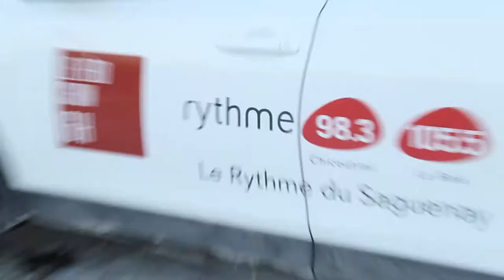Vivez la Grande fête Rythme FM Saguenay!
Narrateur: Alex Harvey. / Caméraman: Keven S-Fortin

Résumé:
Le 31 mars dernier avait lieu la Grande Fête de Rythme FM qui se déroulait à l’Hôtel La Saguenéenne, à Chicoutimi. Pour l’occasion, plusieurs personnalités régionales et vedettes étaient présentes. Dans la salle, on dénombrait près de 700 personnes qui étaient présentes pour célébrer l’arrivée de la nouvelle station.